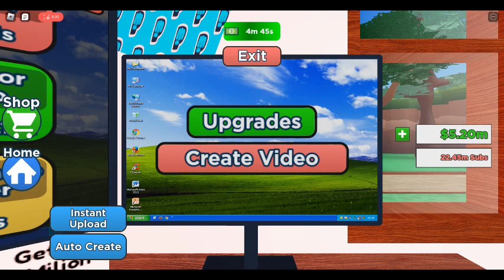part 4 of Make youtube videos to become rich and famous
geam lnik :
e